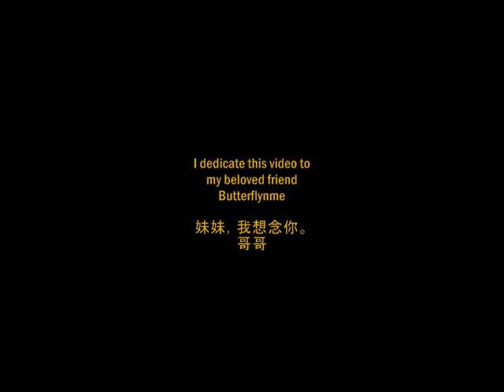鄧麗君 ~ 有誰知我此時情 Teresa Teng - Who Now Knows My Feeling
A lovely Chinese love song from Teresa Teng's album 淡淡幽情專辑 (Light Exquisite Feeling), 1983. The lyrics is an old, sensitive Chinese poem. Music by James Wong Jim (黃霑), arranged by Joseph Koo (顧嘉煇), poem: "鷓鴣天" (Partridge at the sky / Zhegu tian) by Nie Shengqiong (聶勝瓊) from Song era (960-1279).

This is a fan-made music video, which I've edited myself. Video was originally uploaded on my old YouTube channel (Teiska123) on July 2010, and it is dedicated to my dear Chinese 'Mei Mei' (Little Sister) Lizz. This was my second TT video.

The Chinese lyrics have been translated into English by Gctlcda with slight editing by HkshipsForTeresaTeng. The Mandarin pinyin is contributed by HkshipsForTeresaTeng. Thank you for the permission to use this translation. The Finnish translation is made by me (Teisuka).

The Lyrics in Chinese and English:

作詞：聶勝瓊
作曲：黃霑/詞牌(宋)鷓鴣天

有誰知我此時情
(You shui zhi wo ci shi qing)
Who Now Knows My Feeling

玉 慘花愁出鳳城
(yu can hua chou chu feng cheng)
Jade fading, flowers in sorrow as I leave Phoenix City,
蓮花樓下柳青青
(lian hua lou xia liu qing qing)
Below the Lotus Pagoda, willows are brightly green.
樽前 一唱陽關曲
(zun qian yi chang yang guan qu)
Sing a Yangguan tune in front of my wine goblet,
別箇人人第五程
(bie ge ren ren di wu cheng)
Bid farewell to everyone on my fifth trip.
尋好夢，夢難成
(xun hao meng meng nan cheng)
Searched for a nice dream but it didn't come to pass,
有誰知我此時情
枕前淚共階前雨
(zhen qian lei gong gie qian yu)
Tears in front of the pillow chime with raindrops in front of the steps,
隔個窗兒 滴到明
(ge ge chuang er di dao ming)
Across the windowpane both drip till day-break.

The Finnish translation / Suomenkielinen käännös:

Kuka tietää tunteeni nyt?

Jade hiipuu, kukat suruissaan kun jätän Feeniksin kaupungin,
lootus-pagodin alla pajut ovat kirkkaan vihreitä.
Laulan Yangguanin sävelmän viinipikari edessäni,
lausun jäähyväiset kaikille viidennellä matkallani.
Tavoittelin kaunista unelmaa, mutta se ei toteutunut.
Kyynelet edessäni tyynyllä säestävät
sadepisaroiden kanssa tulevia vaiheitani.
Ikkunaruudun poikki molemmat tippuvat aamunkoittoon asti.